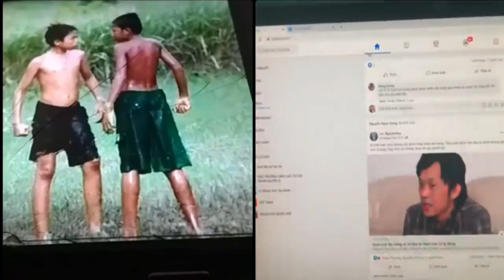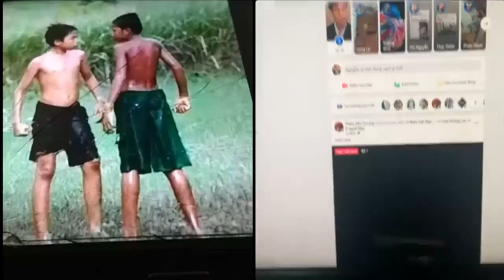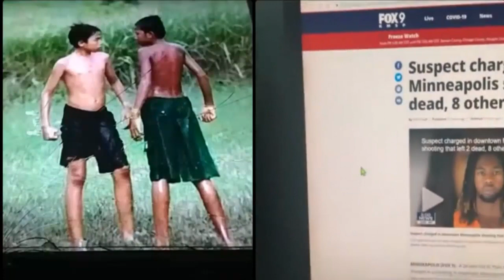Thái độ của một Việt kiều trước thông tin LS Lê Văn Hoà từ bỏ nghề